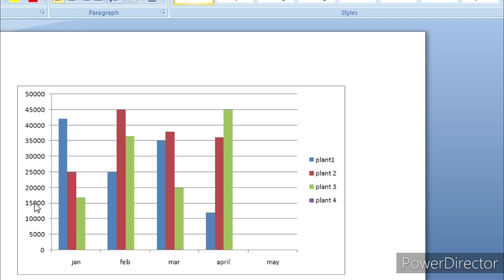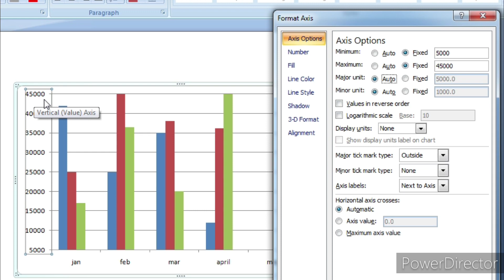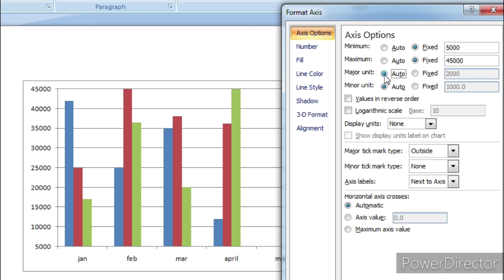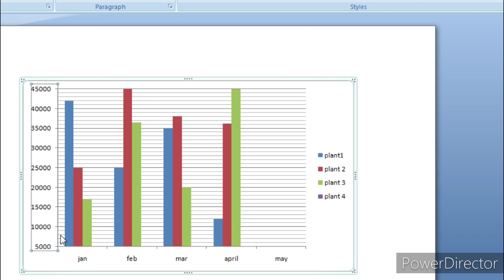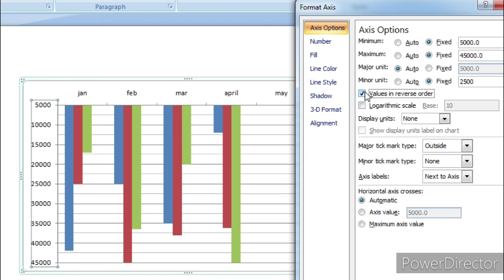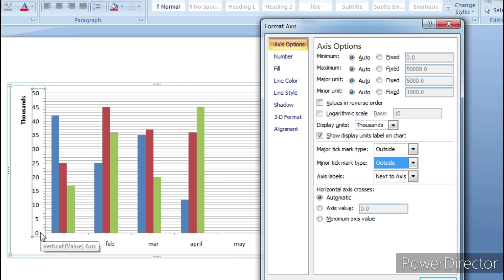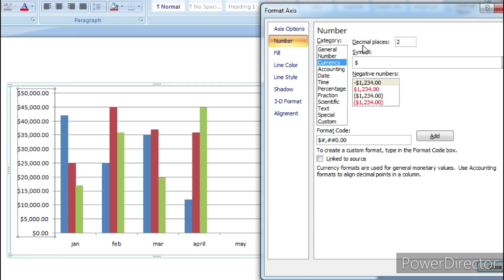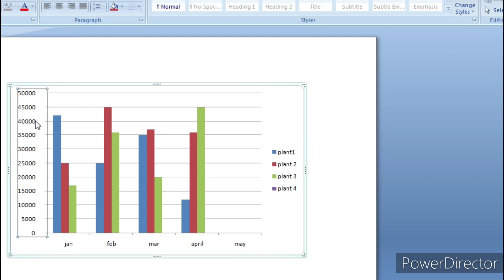VERTICAL AXIS OPTIONS | DISPLAY UNIT | NUMBERS CATEGORY | MS WORD IN HINDI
Hello everyone in this video we are learning about formatting vertical axis completely in ms word and all the topics are clearly explained in hindi.